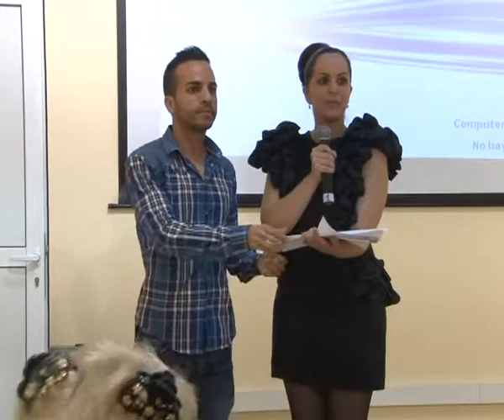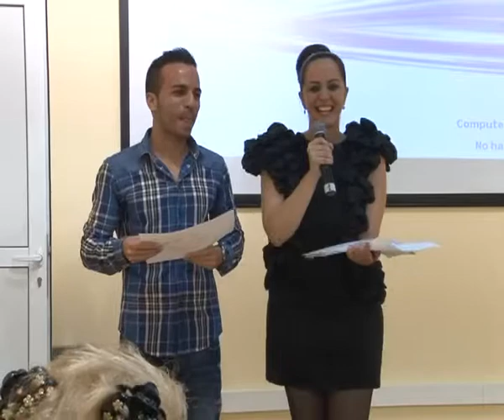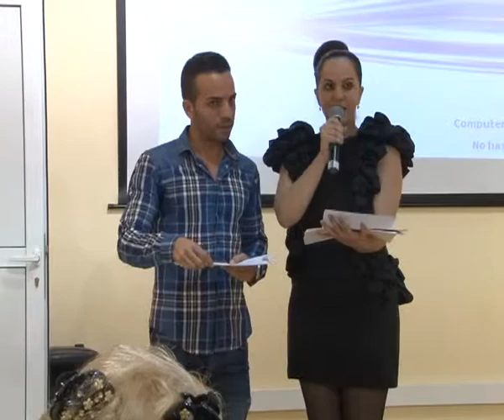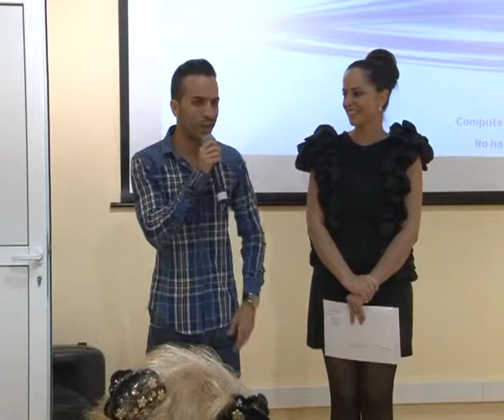131209_MICRÓFONO ABIERTO